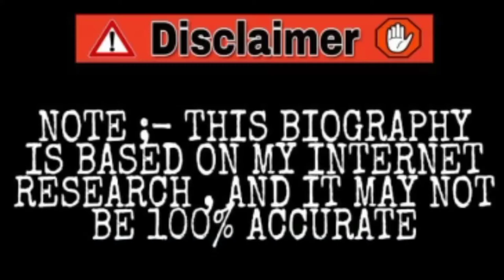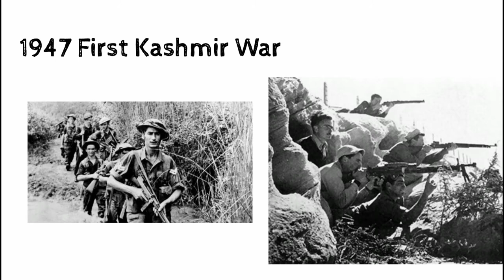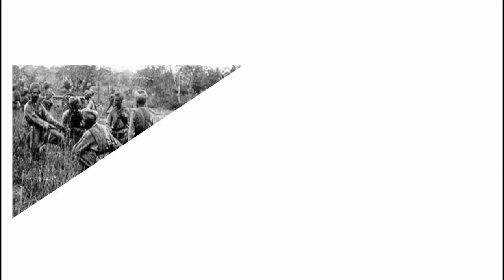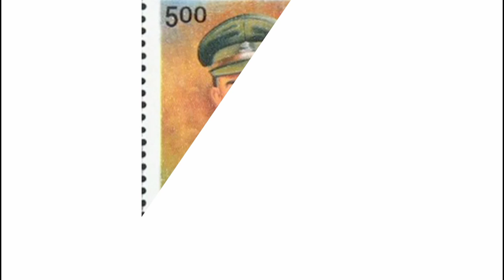Major Somnath Sharma Biography in Hindi | मेजर सोमनाथ शर्मा की कहानी | First Paramveer Chakra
Namskar Dosto Swagat Aap Ka Random Knowledge Channel Mai Aaj Ke is Video Mai Hum Major Somnath Sharma Ki Biography Jaanenge

Background Music Credit : (PRO License) QUEEN OF THE SKIES by Nicolai Heidlas "Royalty Free Music from HookSounds" Aretes by Kevin MacLeod is licensed under a Creative Commons Attribution license Source Artist Note : This Video is based on my internet research, it may not be 100% accurate.

MajorSomnathSharma FirstParamveerChakra KumaaonRegiment indianArmy BeingAspirant ParamveerChakra FirdtKashmirWar MajorSomnathSharmaAge ShaheedMajorSomnathSharma K.sThimmaya#